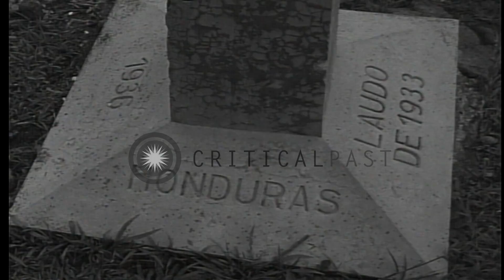Americans and Hondurans moving on horses and burros. crossing river. HD Stock Footage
Americans and Hondurans moving on horses and burros. crossing river.

Americans and Hondurans move on horses and burros in scenic river valley of Honduras. A man holding a camera moves at a fast pace on a primitive suspension bridge over a fast flowing river. Another man follows him. A Honduran and a horse swim to the bank of fast flowing river. A horse crosses river and men on bank watch. A monument at the border of Honduras and Guatemala, with '1936', 'Honduras', 'Laudo De 1933' and 'Guatemala' inscribed on four sides at base. Men cross river on horses. A man moves in river holding a camera. Location: Honduras. Date:  1954.

57,000+ broadcast-quality historic clips for immediate download.